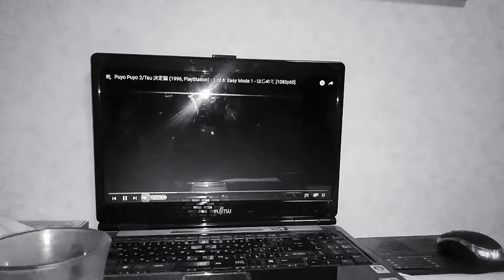2007年5月15日